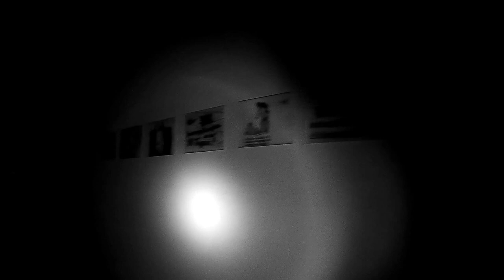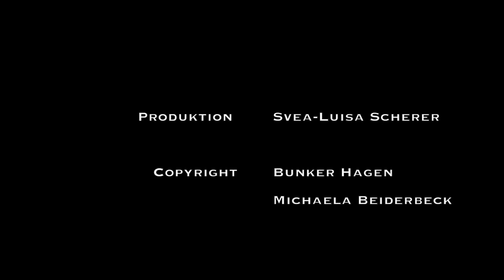Bunkermuseum Hagen - Simulation von Fliegeralarm im dunklen Bunker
Bunkermuseum Hagen - Sonderveranstaltung
Erleben Sie die Simulation von Fliegeralarm im dunklen Bunker
Trailer von Svea Scherer & Michaela Beiderbeck